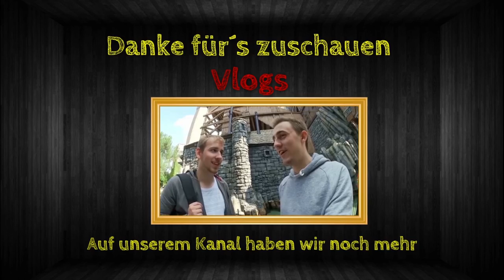Rainbow Best Moments [#122] - 1 v 5